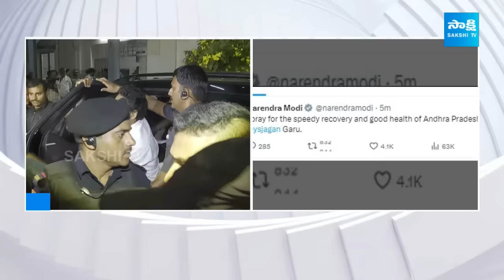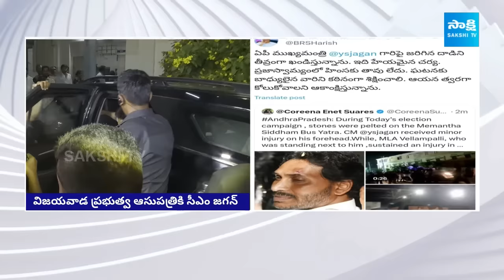CM Jagan At Vijayawada Govt Hospital For Treatment | Memantha Siddham | Stone Hit Video